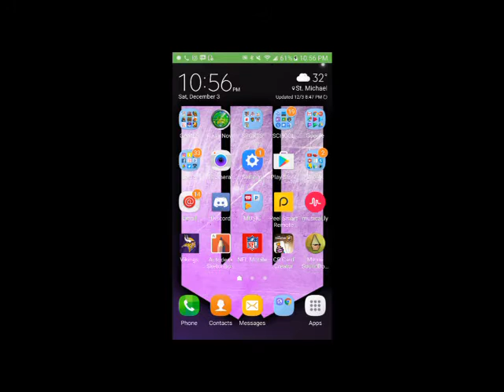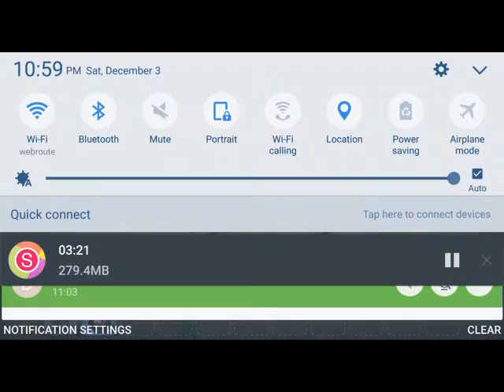Let's play clash of clans!! [1]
Trying out new games tell me what ya think 😏